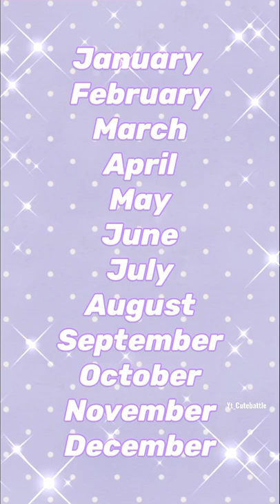Choose your birthday month Gown 💖😇 #1 || CUTE BATTLE